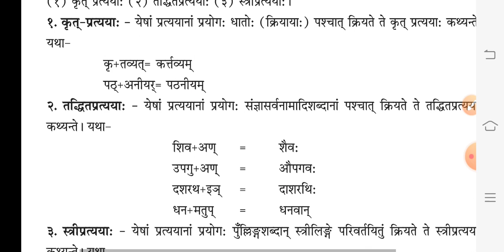प्रत्यय|REET शिक्षक भर्ती 2020|संस्कृत कक्षा 10 की book से|partyaa sanskrit vyakaran|reet level 1&2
Partyaa
Reet 2020
Reet sanskrit partyaa
Sanskrit vayakran prtyaa
Reet level 1 sanskrit prtyaa
Reet level 2 sanskrit prtyaa
Class 10 sanskrit book se
Krit pratya
Tdith prtyaa
Stri prtyaa